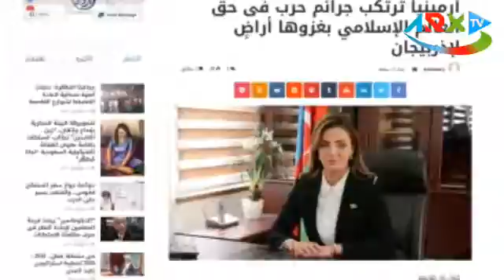Misirin internet qəzeti Milli Məclisin deputatının məqaləsini yayıb